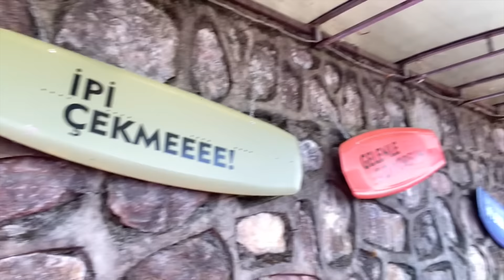SU KAYAĞI VLOG ( cable wakeboarding )2020. ECRİN SU ÇOBAN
10 yaşımda su kayağı yapmaya başladım. Yaz aylarında bir kaç kere bu eğlenceli sporu yapmaya fırsat buluyorum. Kardeşim HÜSO ile gittiğimiz İzmit The North Cable Park: Gölkay'da bir vlog çektim. Kardeşim HÜSO rampadan bile atladı. Ben henüz rampalara çıkmaya cesaret edemiyorum. Ancak belki gelecek yaz bende rampadan atlayabilirim. Su kayağı yapmak için yanınızda şort mayo olması yeterli oluyor. Geri kalan teçhizatların tümünü tesis size veriyor. Verdiği malzemeler, can yeleği, kask, ve board. Boardınızı ücretli ve ücretsiz seçenekleriyle alabilirsiniz. Biz başlarda ücretsiz board (tahta) kullanıyorduk. Kendimizi geliştirdikçe daha profosyonel ama ücretli olan boardları kullanmaya başladık. Suyun üzerinde kayıp gitmek insana muhteşem bir keyif veriyor. Tarifi güç ama suya batmadan üzerinde akıp gidiyorsunuz. Üstelik yön verebiliyor, aksiyon yapabiliyorsunuz. Çok ileri düzeyde cable wakeboarding yapabilenler sudan havalanıp takla bile atabiliyor, raley denilen muhteşem görünen uçma hareketini yapabiliyorlar. Ben kendimi geliştirirken basit hareketlerle ilerleme kaydediyorum.